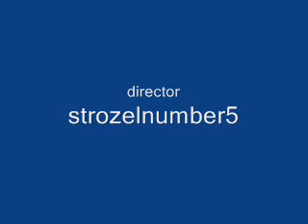crank dat star wars music video